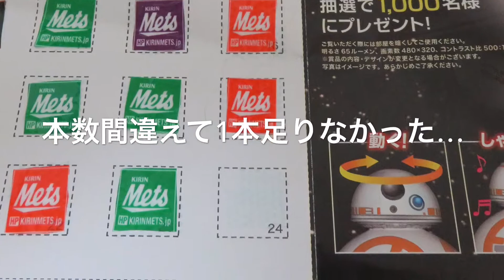キリンビバレッジGET FORCE!キャンペーン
応募期限が2月4日までで、ローソンでちまちま買ってもしょうがないので西友でたくさん買ってきたよ。

「BB-8プロジェクターが当たる！」キリンビバレッジ GET FORCE! キャンペーン